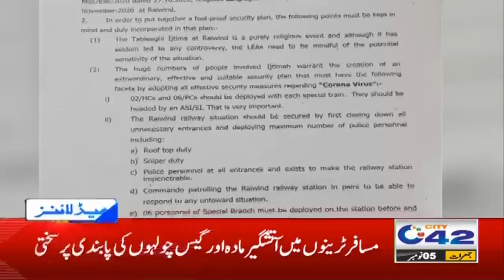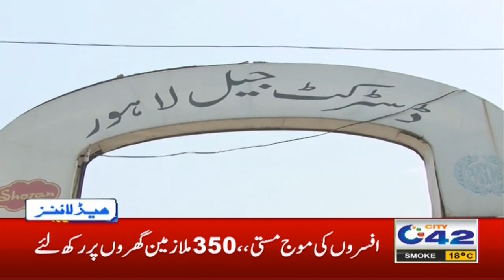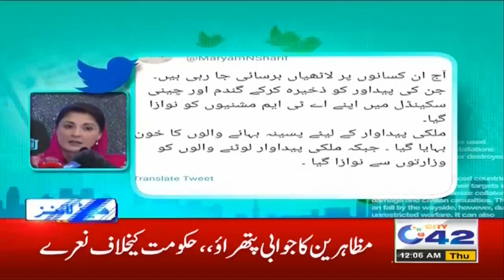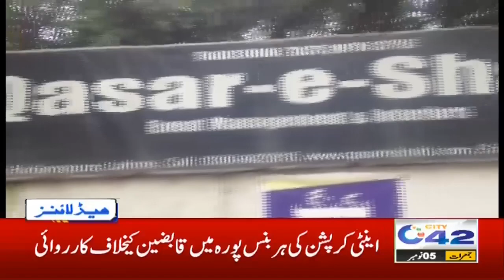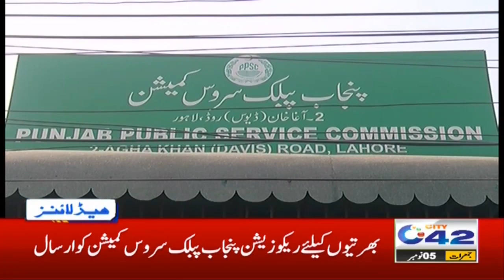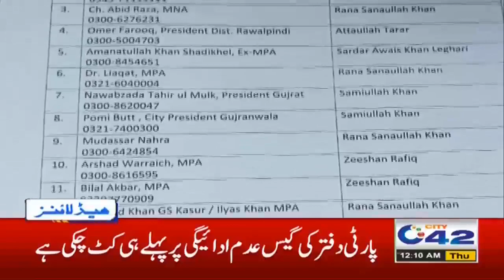Serious Virus Threat In Lahore | 12am News Headlines | 5 Nov 2020 | City 42